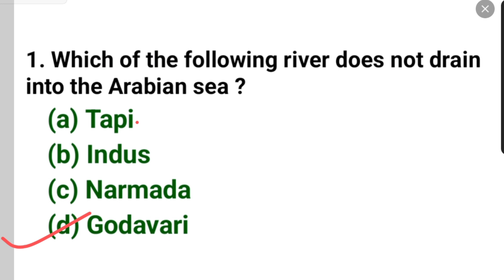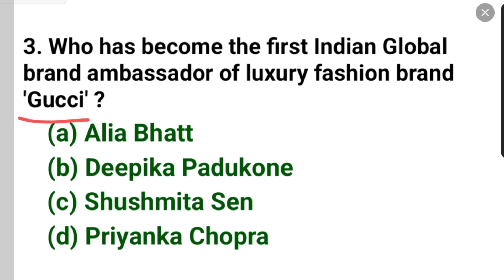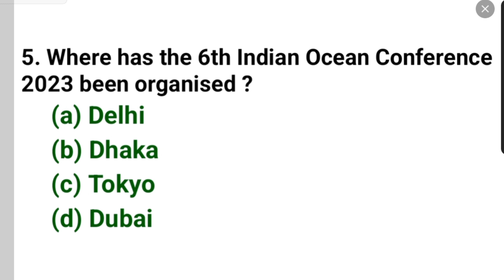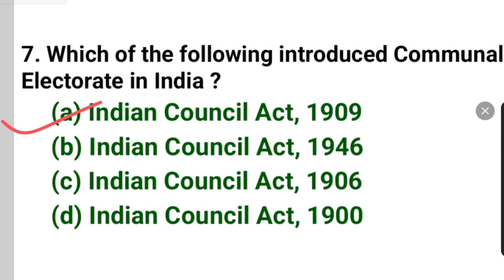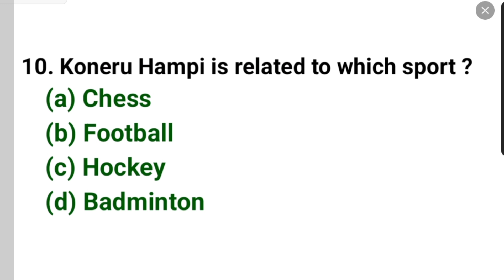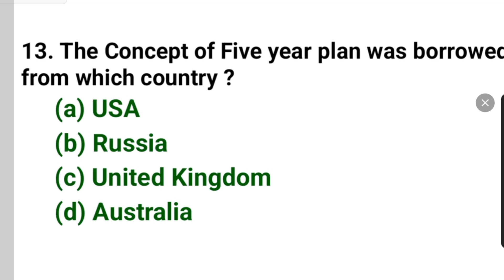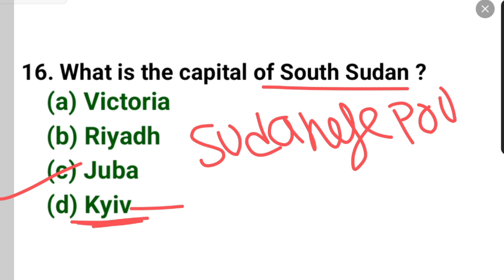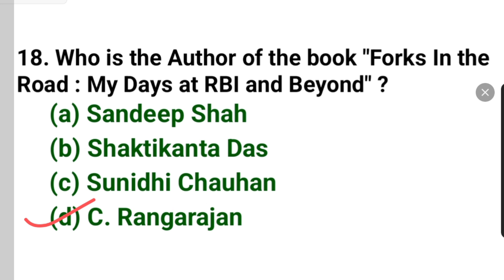20 Important GK GS MCQ | General knowledge Important Questions For All Competitive Exam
20 Important GK GS MCQ | General knowledge Important Questions For All Competitive Exam